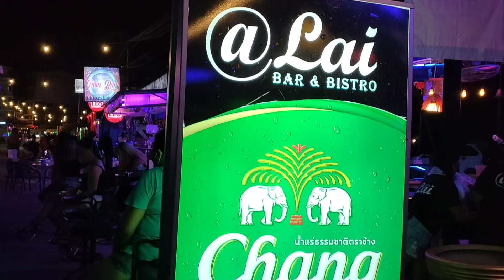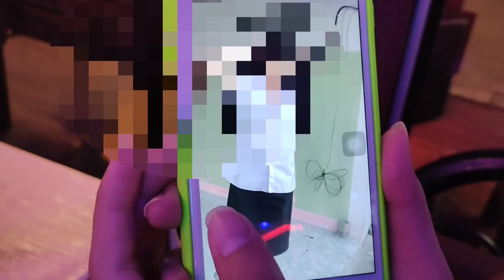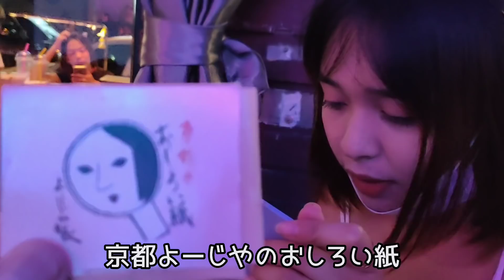微笑みの天使にアニキスイッチオン!@pattayaanikichannel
Uさんラストナイト✨